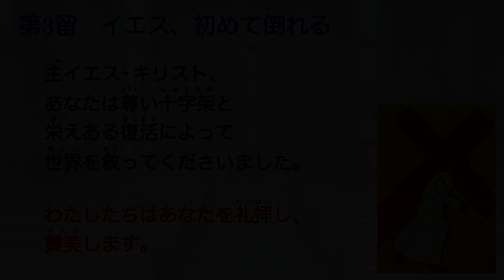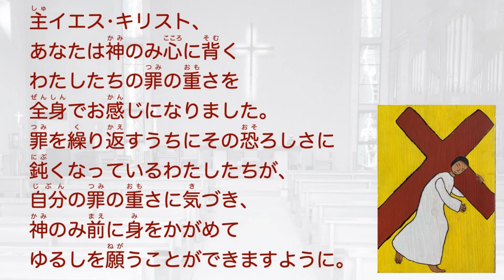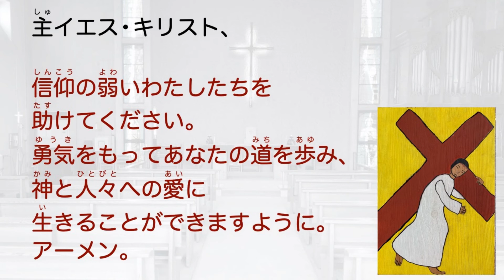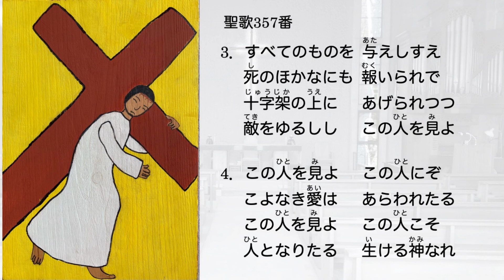十字架の道行き 第3留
2021年聖マーガレット教会大斎プログラム